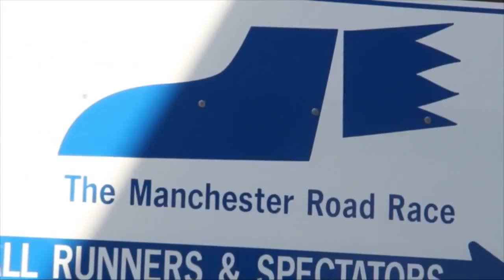Manchester Road Race